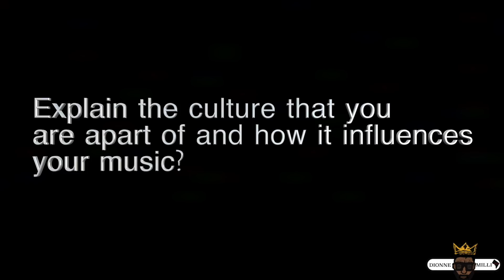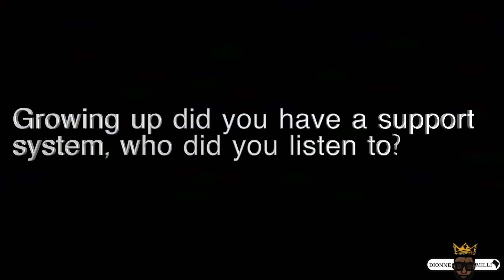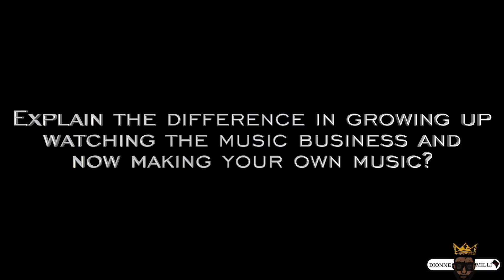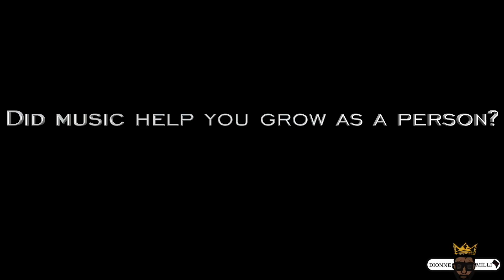Hippieboy Grim - Talks music, culture, what's true to an artist. Interview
HippieBoy Grim - Talks music, culture, what's true to an artist with @DionneMilli